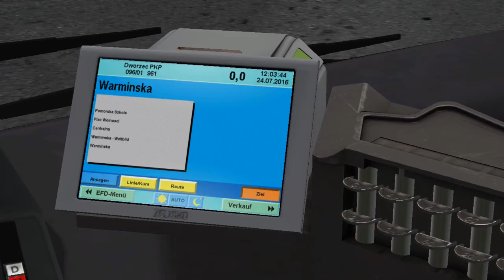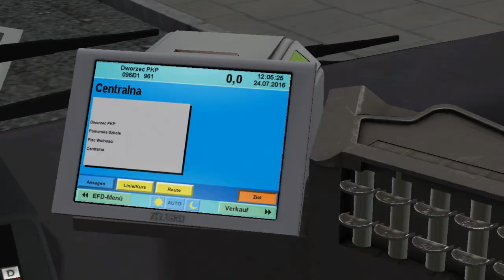MAN NL Enhanced NM223 Short on Golczewo 1.0.2; Line: 96 -- Round of Cursed Soldiers Railway Station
MAN NL Enhanced short bus NM223 short bus with Euro 2 engine.